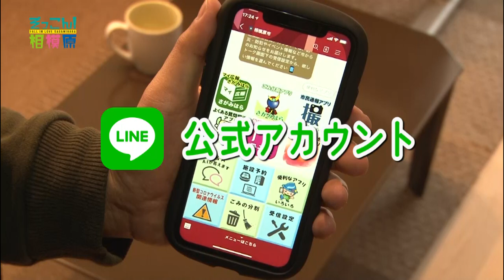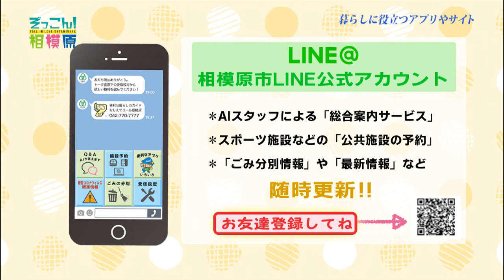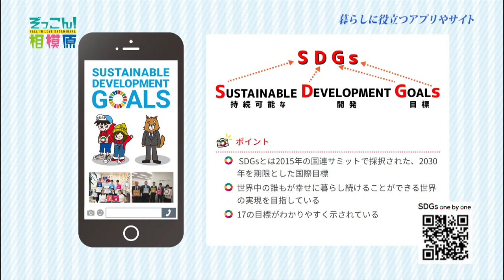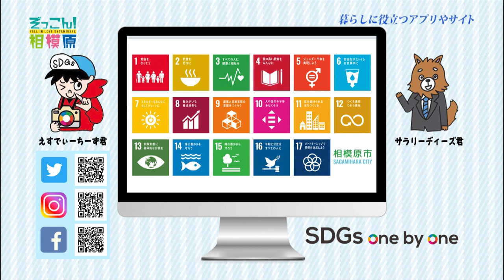ぞっこん！相模原 2020年5月放送分 暮らしに役立つアプリやサイト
相模原市のアプリやサイトを紹介！暮らしに役立つ情報や本市の魅力などを随時発信していきますので、アプリやサイトに登録して、ぜひ生活にご活用ください！